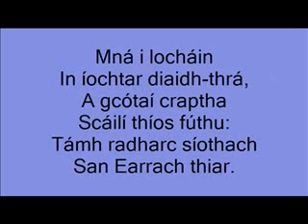An tEarrach Thiar (Irish Leaving Certificate Poetry Reading)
Use this recording of An tEarrach Thiar to assist you with the Poetry Reading (Léamh na Filíochta) section of the Irish Leaving Certificate exam. Listening to this audio recording will help develop your accuracy of pronunciation and rhythm of speech.